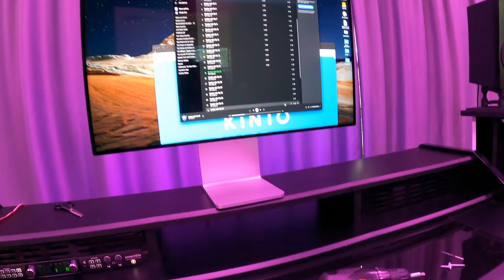OFFICE 2.0 MOVING VLOG - SUNDAY WITH OLAS ADVENTURE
No Metal Morning or Swola this Sunday, we've been busy trying to get up and running at the new office. Hope you enjoy this VLOG anyways. Have a great Sunday!

0:00 - Intro
2:11 - Packing
5:30 - Cameras
7:06 - New Office
11:35 - Moving Day
19:06 - The Following Day
21:37 - Stream room
23:08 - Office room
26:52 - Outro